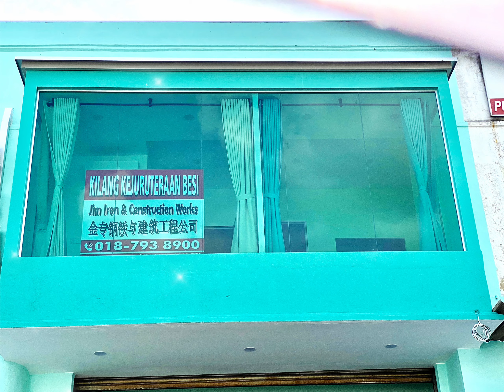想学的请举手🙋🏻‍♂️‼️ 【木杆安装在ceiling的教学】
想学的请举手🙋🏻‍♂️‼️
【木杆安装在ceiling的教学】